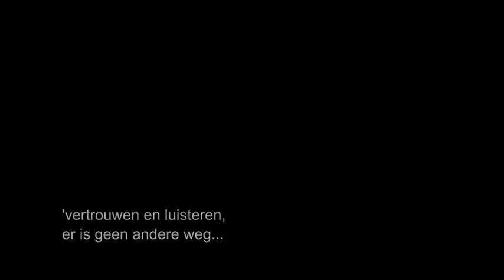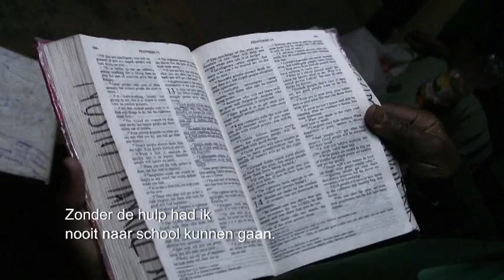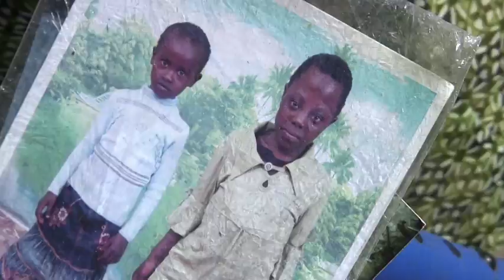Liliane Fonds helpt kinderen met een handicap in arme landen - Maria uit Kenia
Een dag uit het leven van Maria (10) uit Kenia: "Ik kan lopen, springen, spelen, ik kan zelfs ver lopen." Maria is blij met dingen die voor anderen vanzelfsprekend zijn. Het meisje kon niet lopen door haar vergroeide beentjes. Maar nu, na een operatie en fysiotherapie, kan ze dat wel. Het is een feest om met haar mee te lopen!